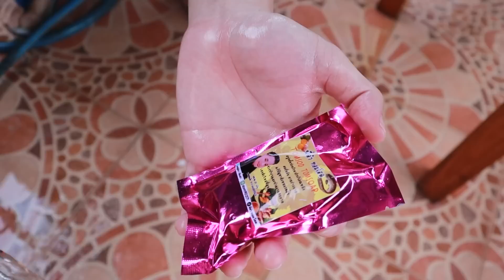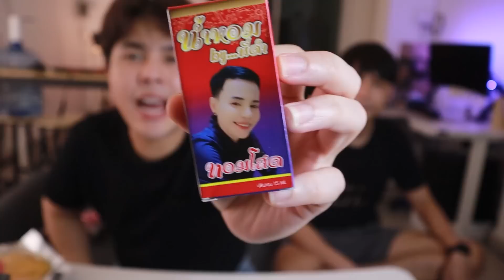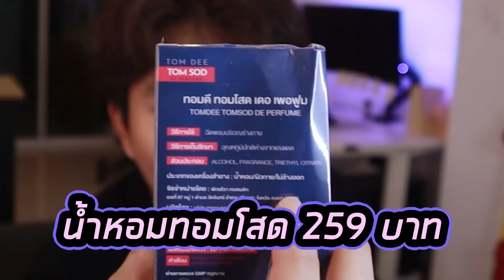สบู่ กลิ่นปลาเผา ของพี่ดำทอมโสด เป็นยังไง?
แม่ขาา สบู่กลิ่นปลาเผา สบู่กลินปลานิลย่าง ใครจะอาบได้ลงคอ ฮ่าๆๆ กลิ่นมันเป็นยังไง วันนี้ซื้อมาให้ดูกันแล้วนะ ฮ่าๆๆๆ
Line: mhingpole